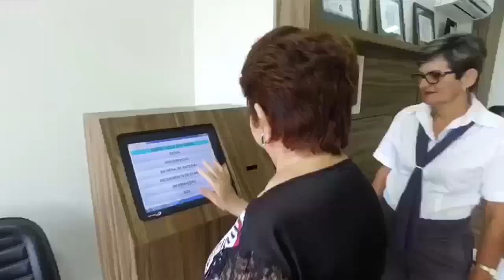“Eu esperava uma boa nota, mas não mil”, diz Ipanguaçuense nota 1000 no ENEM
A ipanguaçuense Rylla Melo está na relação dos 55 estudantes do Brasil que obtiveram nota mil na redação do ENEM 2018. O resultado do Exame Nacional do Ensino Médio foi divulgado na última sexta-feira, dia 18 de janeiro. Rylla falou sobre o sonho que tem de cursar medicina que agora está mais perto e demonstrou surpresa ao saber que alcançou a pontuação máxima na redação.
Ela afirma que “esperava uma boa nota”, mas não tinha ideia que essa nota fosse a maior.
No Rio Grande do Norte além de Rylla Melo, a estudante mossoroense Carolina Mendes Pereira também alcançou nota máxima na redação.